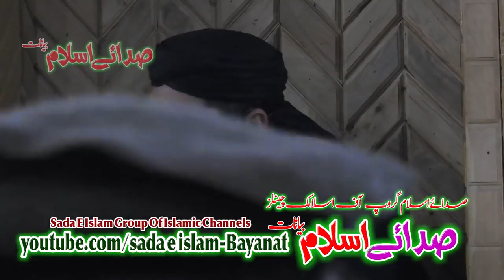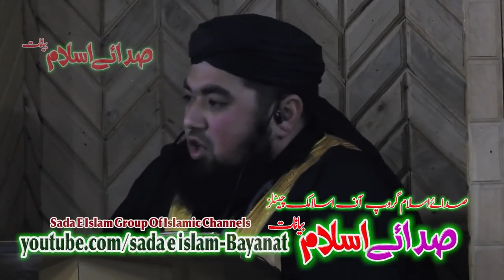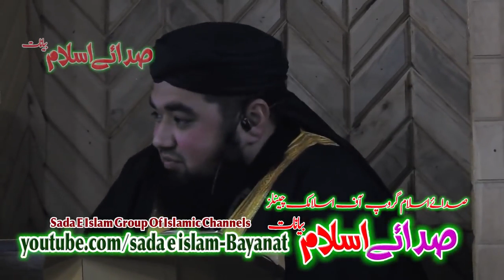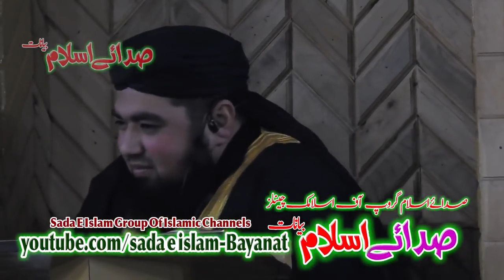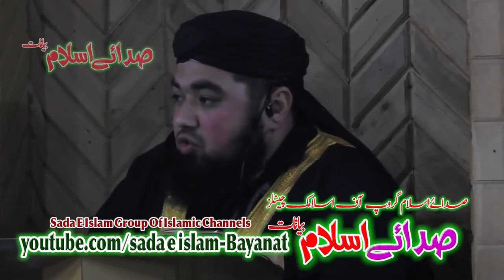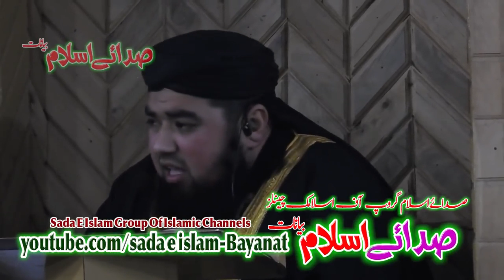Mufti Asgad Jan New Bayan - Rasool Ullah S.A. Mujizat